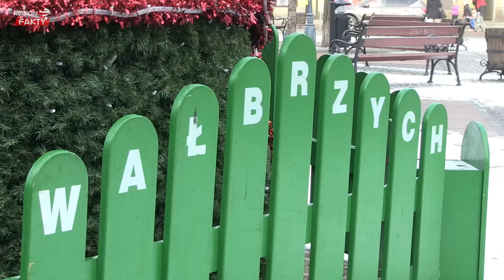Wałbrzych - co na plus, a co do zmiany (SONDA)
W Wałbrzychu realizowany jest Gminny Program Rewitalizacji Miasta na lata 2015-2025. Zadaliśmy wałbrzyszanom pytanie, co należy zmienić w Wałbrzychu, a co jest jego atutem.